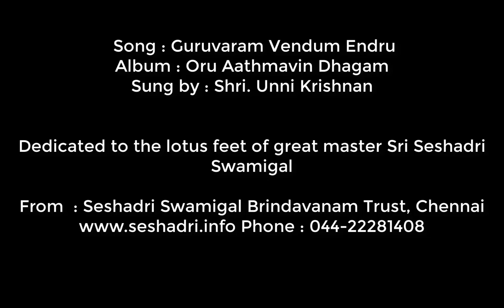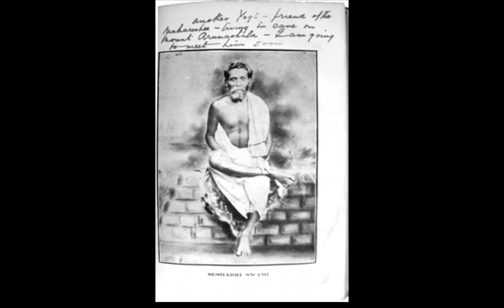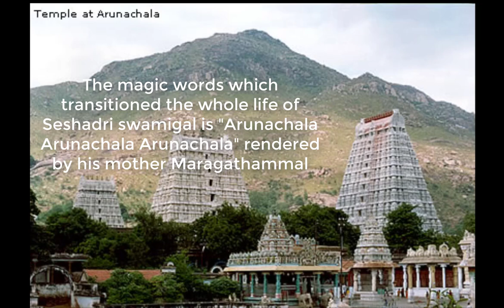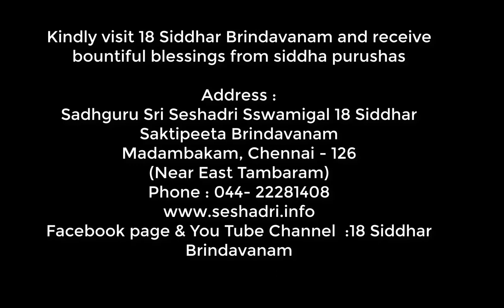Guru Varam Vendum Endru Giri Valam Vandhen Swami - Sadhguru Sri Seshadri Swamigal Song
Sadhguru Maharaj Ki Jai _/\_ _/\_
Maatha, Pitha, Guru, Dheivam ( Mother,Father, Guru, God). Guru is one of the few terms from the sanskrit language that cannot be translated. A Guru is someone who guides you, imparts knowledge, mentors and teaches you and more importantly shows you the right path. Sadhguru i.e. Universal Guru Seshadri Swamigal is one of the presiding guiding forces here in our Shakthipeetam and has been guiding everyone who has come to pay their respects at the master's lotus feet. A true Sadhguru guru is like 1000  mother and an ocean of compassion to whom you can talk anything and ask anything. Come to the Dhyana peetam in our temple and sincerely meditate on the master to experience his blessings and guidance. The hastham star that comes every month is one of the important days where one should come to see the master and do guru seva to their strength and get prasad. Come here for sharanagathi at his lotus feet and as our master always tells:- "What the eye can see is on you, what the eye cannot see is on me". Sadhguru Maharaj Ki Jai.